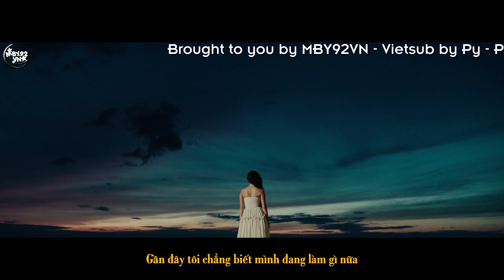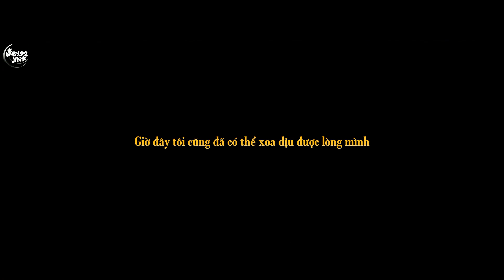[VIETSUB] Intro: Nobody Else - Hwasa